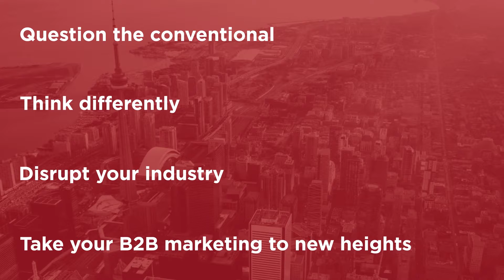[Paid Advertising] Dmitrii Kustov - How to Leverage Paid Advertising for Better Results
[EP 72]
When utilized the right way, paid advertising can generate results that will have a significant impact on your B2B marketing campaigns. It can also help to strategically offset the delay in the initial growth in organic rankings. In this week’s conversation, we sit down with B2B digital marketing expert Dmitrii Kustov (Marketing Director, Founder at Regex SEO) to talk about why paid advertising should be part of the marketing mix, how it works together with SEO, and what common mistakes to avoid. Dmitrii also elaborates on what metrics to focus on and which trends in paid advertising B2B marketers should be paying attention to.

Topics discussed in this episode:
• Dmitrii explains why paid advertising should be part of the marketing mix [1:33] and how it works together with SEO [6:09].
• Some common mistakes / misconceptions that Dmitrii has seen when it comes to paid advertising:
  o PPC paid advertising is not future proof [8:47]
  o Overtrusting the automated features on paid ad campaigns [11:52]
• Dmitrii shares his experience with improving his client's ROI on ad spend [15:31]
• Dmitrii’s advice on setting metrics for paid advertising: Focus on the "pure ROI" [19:05]
• Some trends in paid advertising that B2B marketers should be aware of:
  o The push to use more automated campaigns [25:25]
  o The emphasis on user experience [26:53]